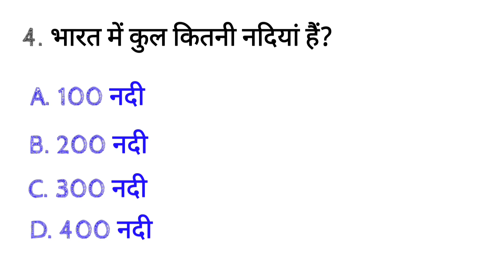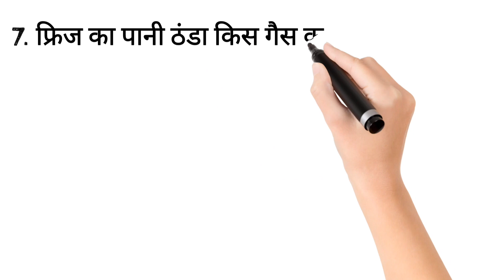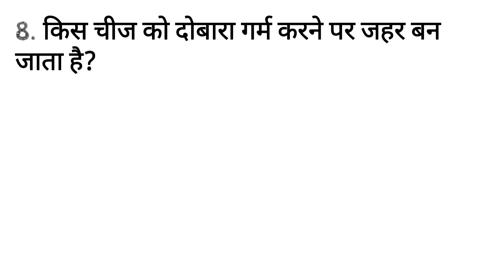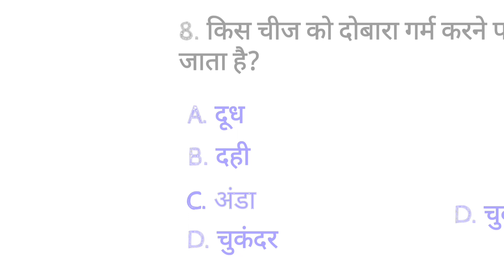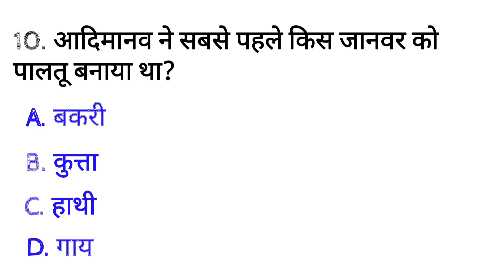Gk questions and answers Gk in Hindi GK questions in Hindi GK answer pankajpal pankaj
Gk questions
Gk answer
Gk questions
Gk answer